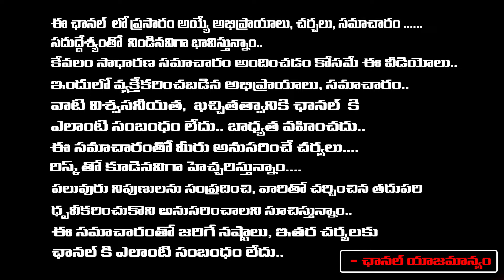YS Sharmila Word Attacks On Jagan | Red Tv